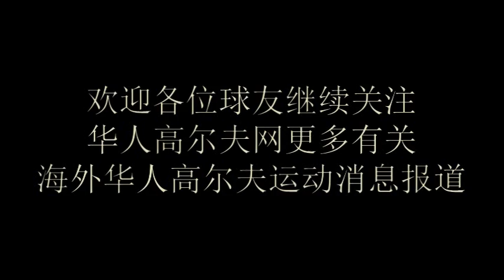9月8日 下场